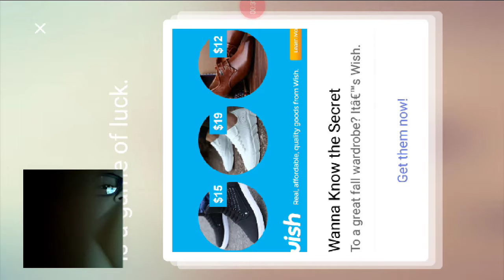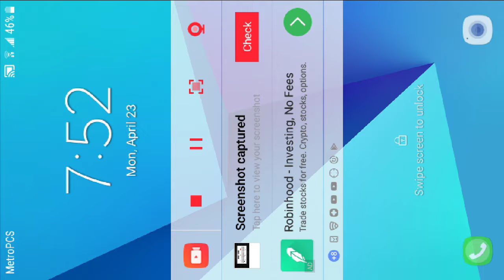Let's break some bones:shoot skeleton in dungeon